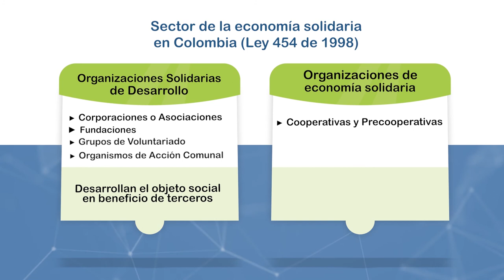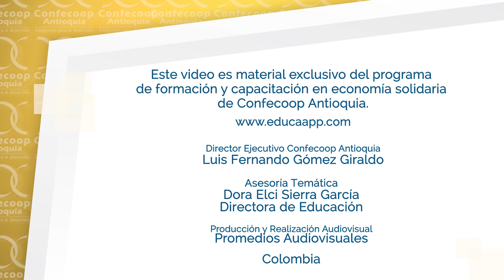Confecoop 2019 - VIDEO 3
Chroma y animación realizada con Promedios Audiovisuales y Confecoop.